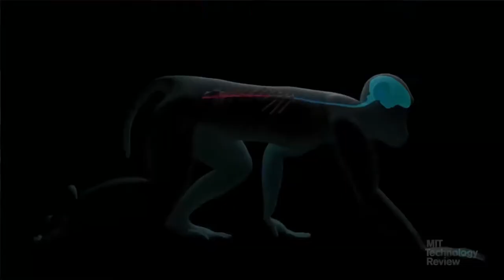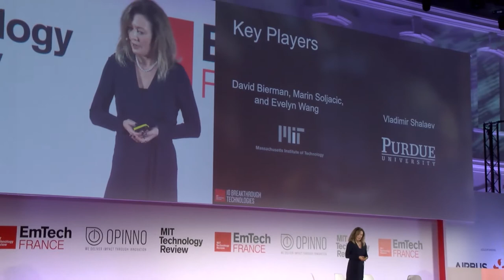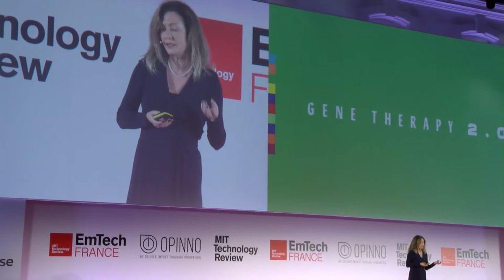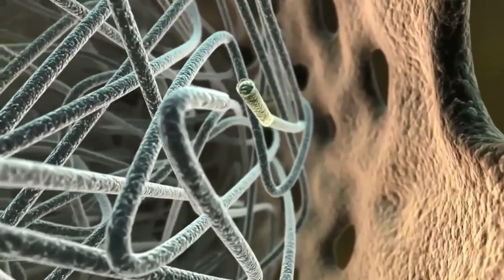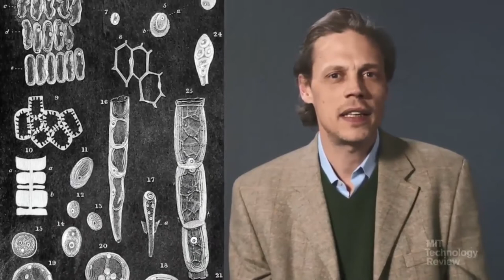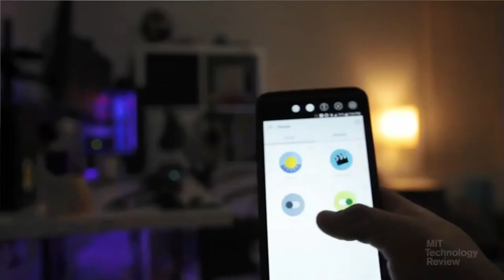EmTechFR Antoinette Matthews - 10 Breakthrough Technologies of 2017